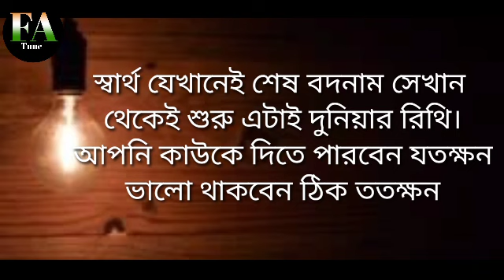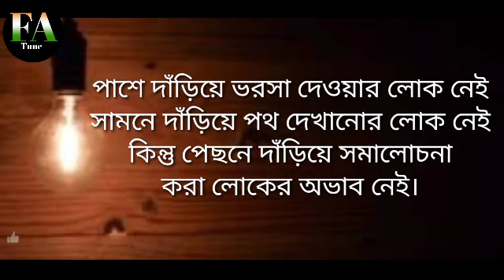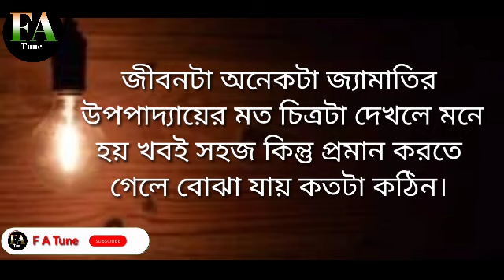অনুপ্রেরণা মূলক উক্তি//জীবনে সফল হতে চাইলে এক বার দেখুন F A Tune